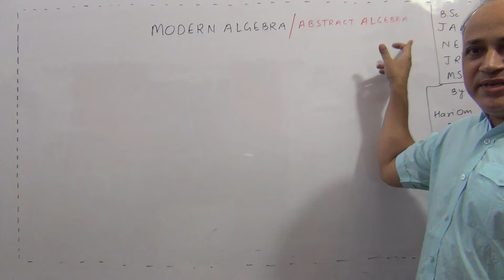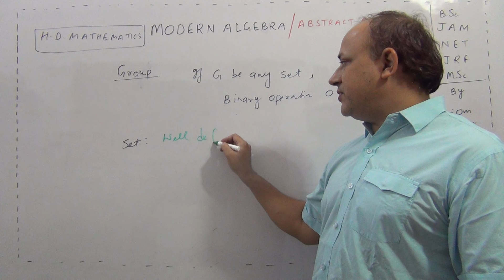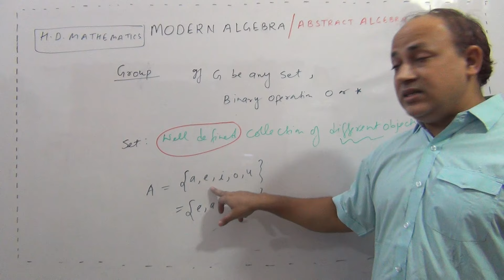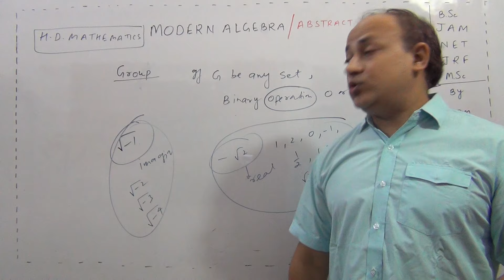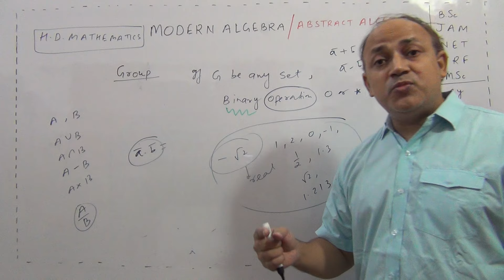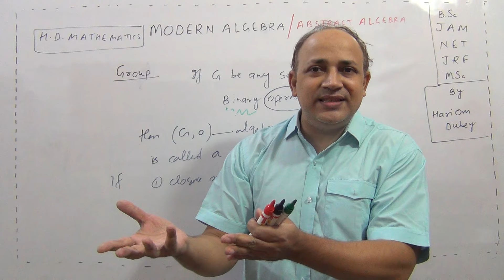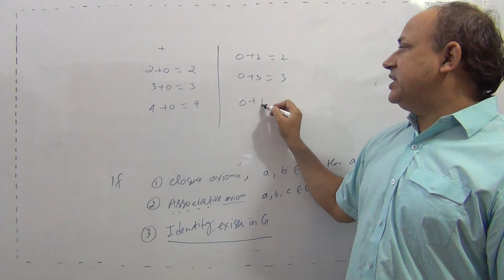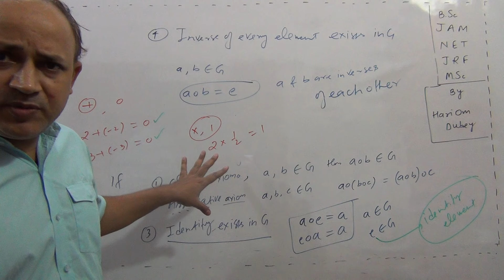GROUP THEORY/L1/BSc third semester/upsc maths optional/ modern algebra / algebra(complete)by Hd sir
GROUP THEORY/L1/BSc third semester/upsc maths/ modern algebra /Abstract  algebra(complete)by Hd sir

Group theory modern algebra astract algebra(Maths) in hindi Bsc ,Msc jam, csir net ,,gate, engineering, TGT PGT maths by Hd sir

Matrix in linear algebra// matrix in linear transformation jam csir net gate engineering maths by Hd sir